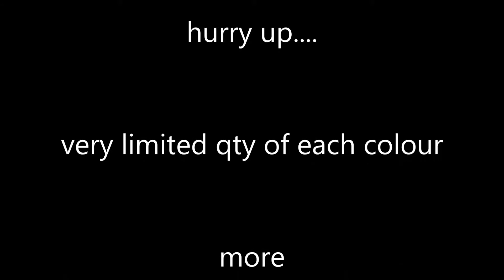6V9827939 original Skoda Fabia III Combi roof spoilers at SUPERSKODA.COM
available at SUPERSKODA.com